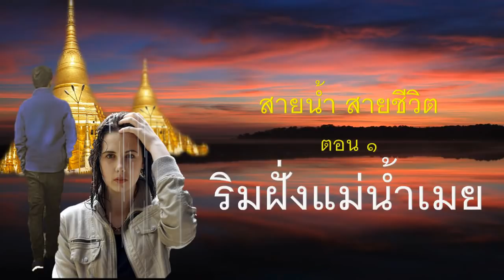สายน้ำสายชีวิต ตอน ๑ ริมฝั่งแม่น้ำเมย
เรื่องราวชีวิตรักและกฏแห่งกรรมแต่อดีต ของหนุ่มไทยและสาวงามชาวเมืองเมียวดี..
ประพันธ์โดย ทำนุ  อ้นประเสริฐ